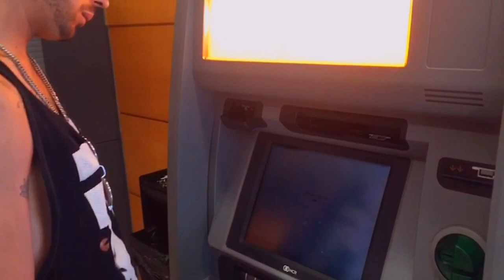The Black is Nigga - SOM NAVARCLINS (VideoClip)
The Black is Nigga - SÓM NAVARCLINS (VideClip)

Gravat i editat a Paradise Studios

LLETRA:

Som de Navarcles sempre ens liem
Aquí és estrany el que res no pren
Només hi viu la creme de la creme
Patim de bogeria però la disfrutem

I a on anem? a tot arreu!
Ens col·loquem tot el que podem
Som el exemple perquè no ho feu
No us drogeu us ho aconsellem

I aiii.., com ens agrada
Més la farra que un tonto un llapis
Anant fent trapis passem la setmana
Tripis, keta, extasis, speed i marihuana

I cadascú té la seva preferència
Un poble invadit per la drogodependència
No hi ha ningú que no passi ànsia
Quan no té per consumir la seva substància
I què hi farem si som navarclins
Aquí juguem una lliga que no es pot competir
Arribem de festa dilluns als matins
I amb speed treballem per poder complir

No mentirem dient que no ens posem fins
Som aixns no és que presumim
Vivim la vida al límit i ens divertim
En un poble no gaire normal
On fumem petes davant la municipal
No hi ha gaire sentit moral
Però mentre faci el que em plau m'és igual

I diuen guau.. i no és sorpresa
Que el nostre sarau se senti des de Manresa
A les naus a tope amb la música encesa
La clau és que mai ens falten petes ni cervesa

I bueno.., també altres cosesetes
Amb cervesa i petes només comencem
Posem la llibreta al banc i les comptes seques
No hi han calers de lo que ens posem

I ara què fem? Si no hi han calers
Al camell li dec mig sou del mes
Agafem i truquem el marroquí d'Artés
A veure si ell de casualitat ens fies